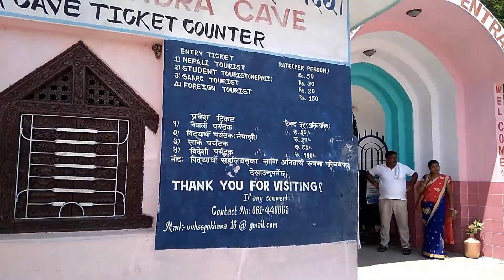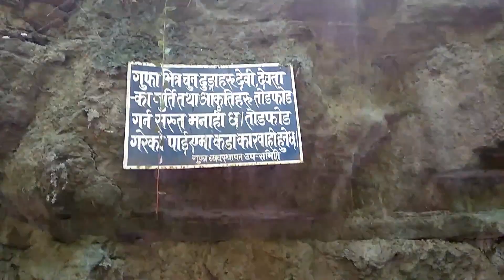Mahendra cave pokhara a complete inside tour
Mahendra cave
pokhara
a complete inside tour